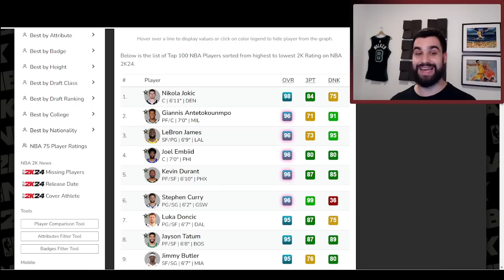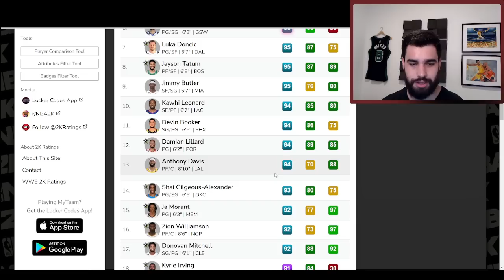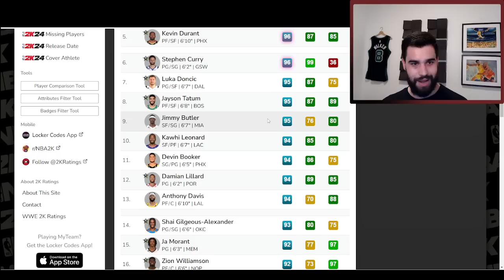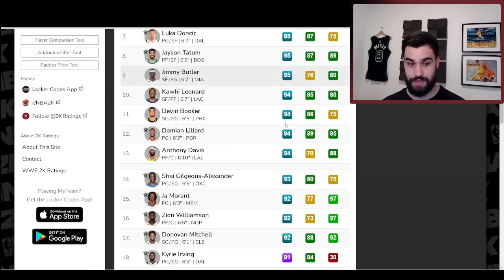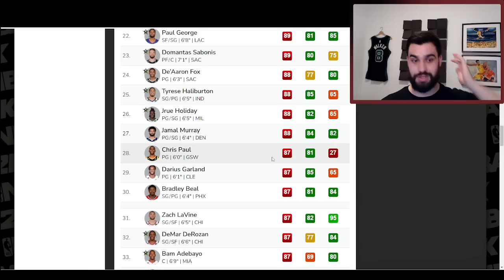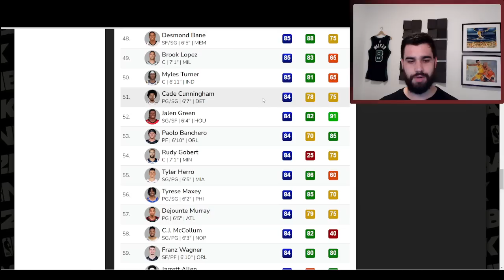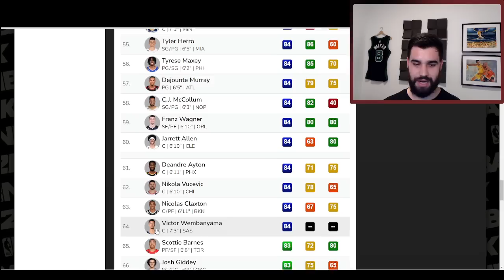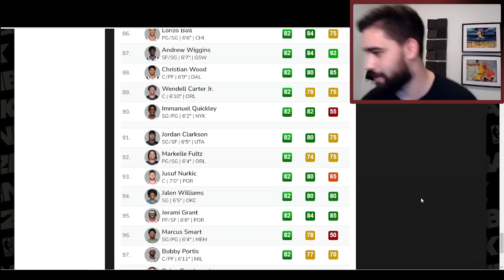Reaccionando a la valoraciones del NBA2k24 | BASKET 365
En este vídeo veréis un fragmento de mi último directo en el que reaccioné a las valoraciones que el NBA2k24 le ha dado a los jugadores principales de la NBA de cara a la temporada 2023-24.